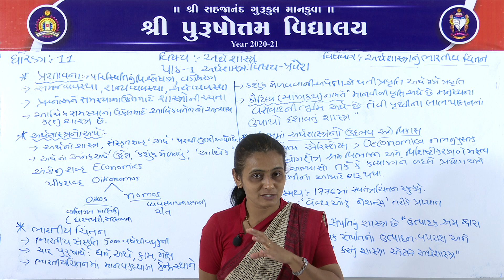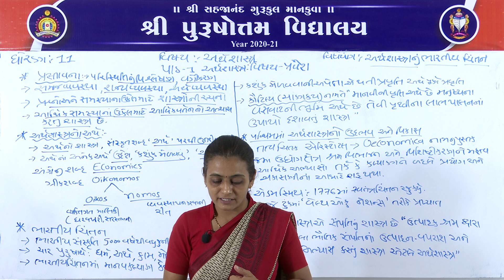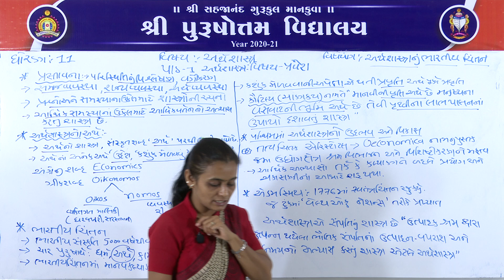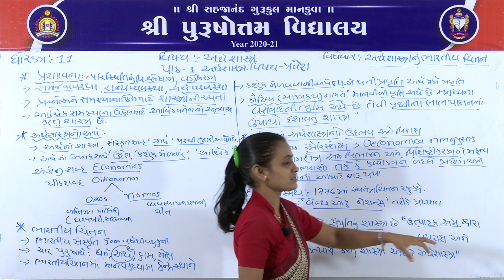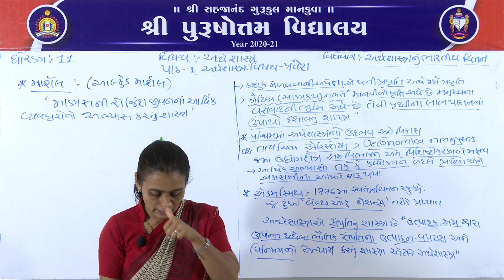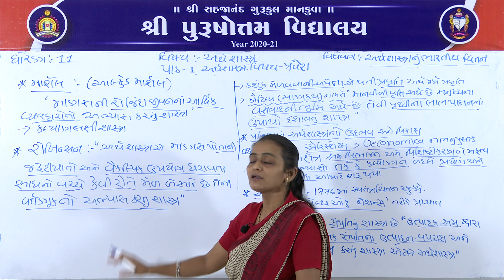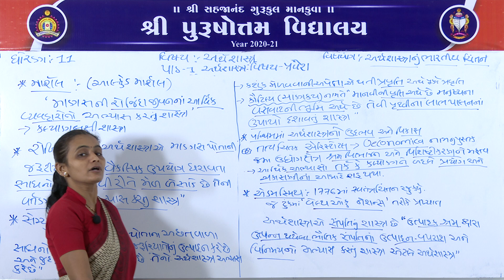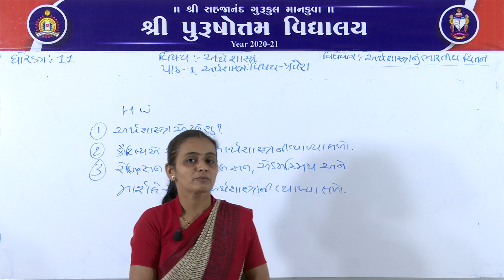(ગુજરાતી માધ્યમ) ધોરણ:૧૧ || વિષય: અર્થશાસ્ત્ર || વિષયાંગ: અર્થશાસ્ત્રનું ભારતીય ચિંતન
Doubt Solution Session in Microsoft Teams at 05:30 to 06:00 PM.